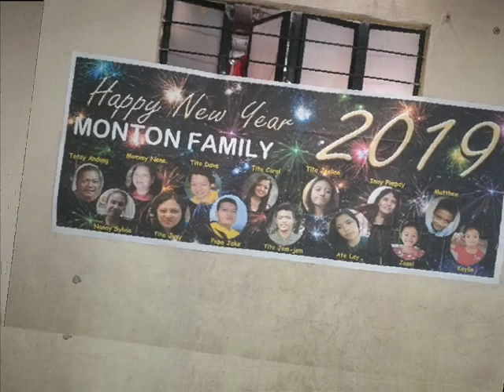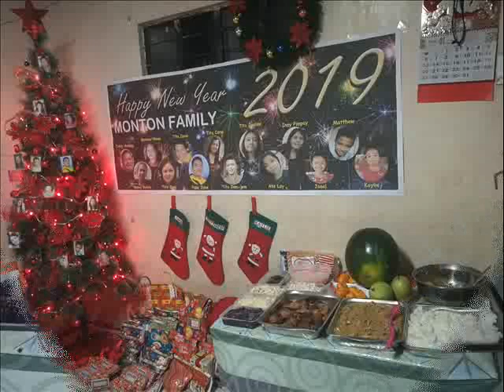2019 MONTON FAMILY NEW YEAR PARTY